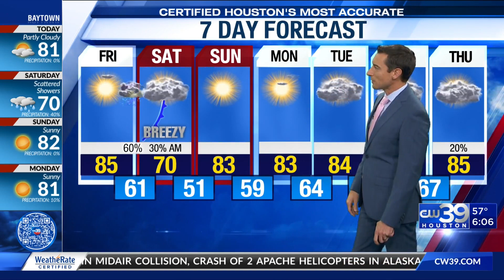Sunny today, severe storm threat tonight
Storms with strong wind gusts are possible tonight, then it turns cool and windy Saturday